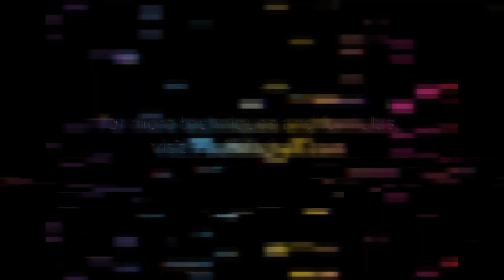How To: Prosecco Blonde with Color XG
Fern the Barber (@fernthebarber IG) creates a bubbly blonde using Color XG®, our 100% vegan permanent cream hair color.